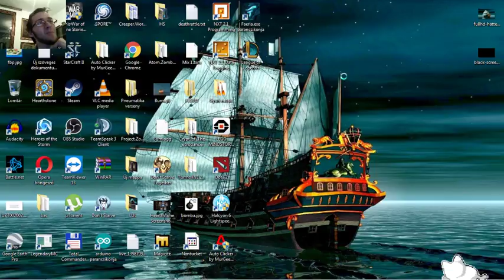Űrmurlocok támadása :D